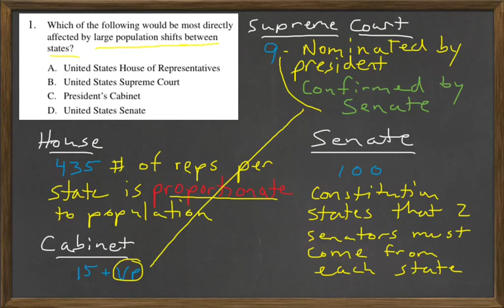HiSET Social Studies #1 Free Practice Test 2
This is problem #1 from the HiSET Social Studies Free practice Test 2 found